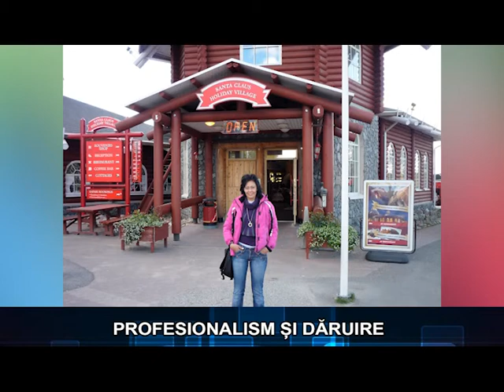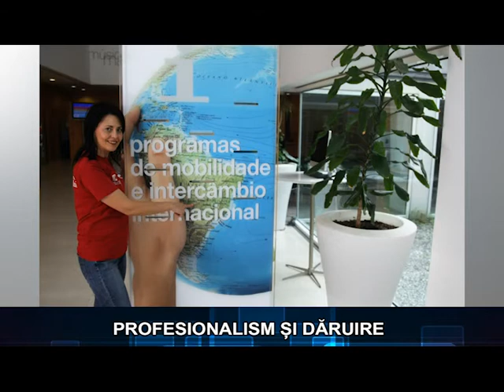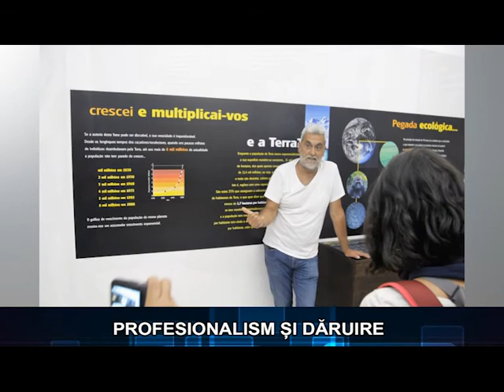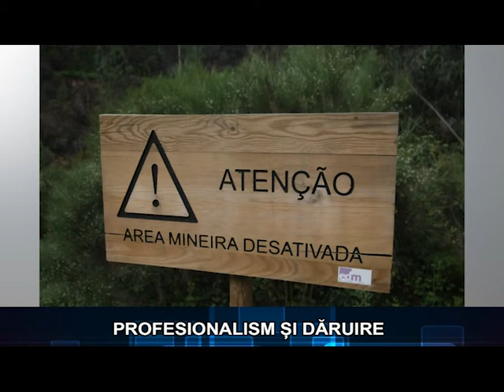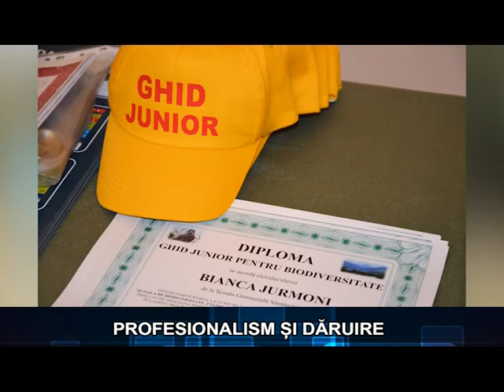HUNEDOARA ARE VALOARE 3 mai 2018 Adina si Dan Horatiu Popa